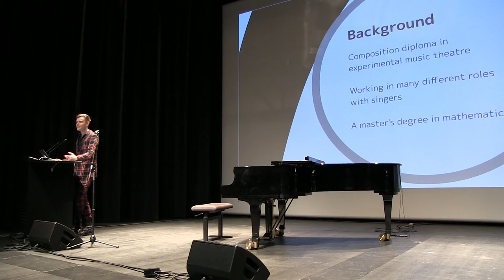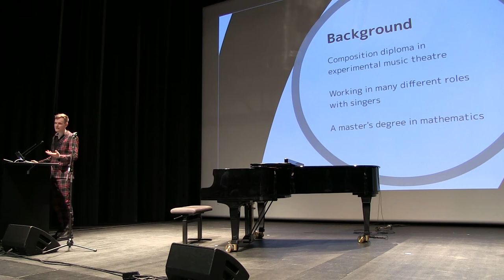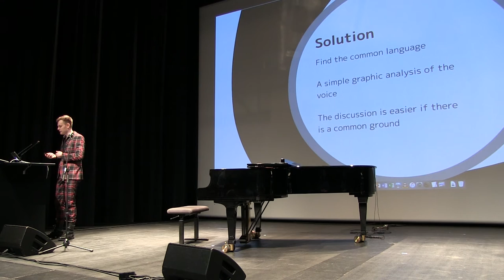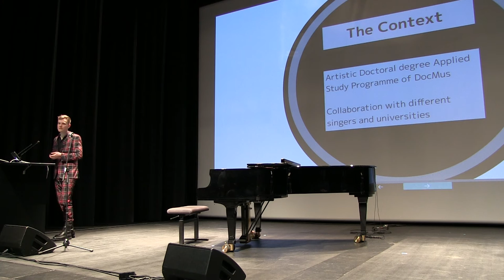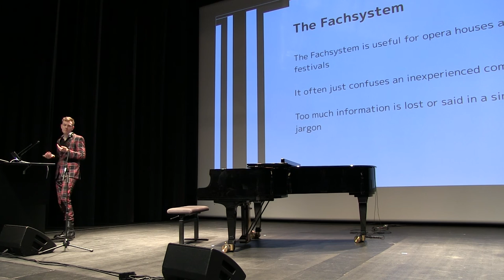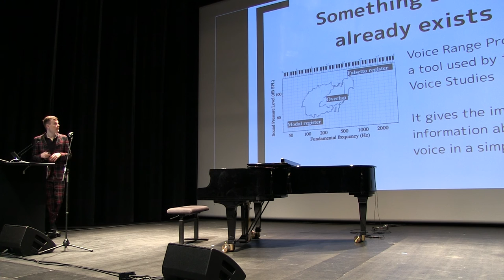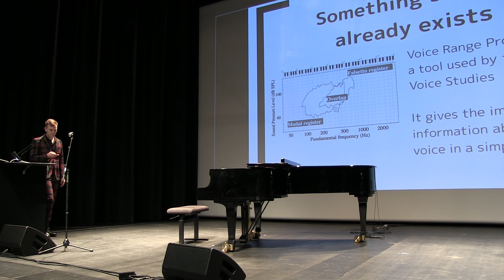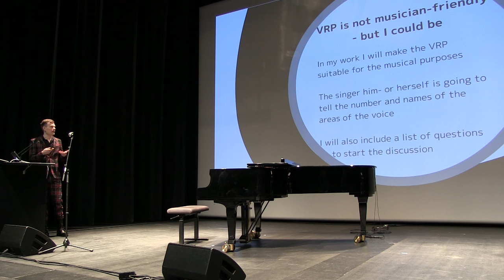Miika Hyytiäinen presenting his doctoral project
Miika Hyytiäinen presenting his doctoral project "The Voice Map ‒ Helping the communication between a composer and a singer"   during the first ever SibA Research Days in March 2016